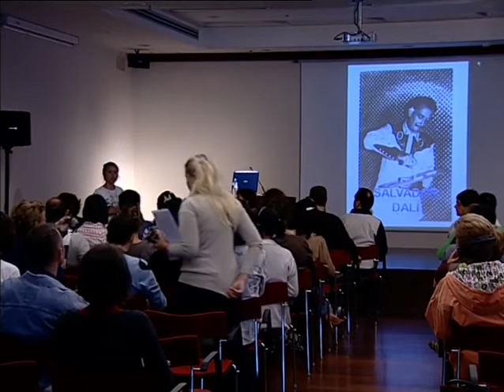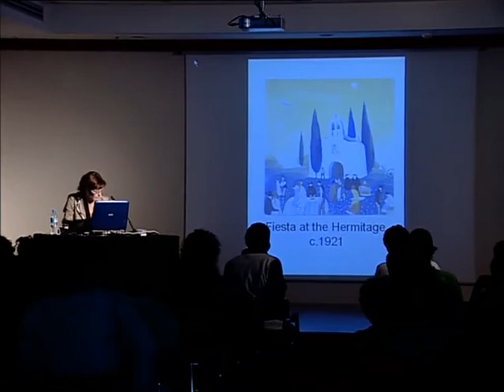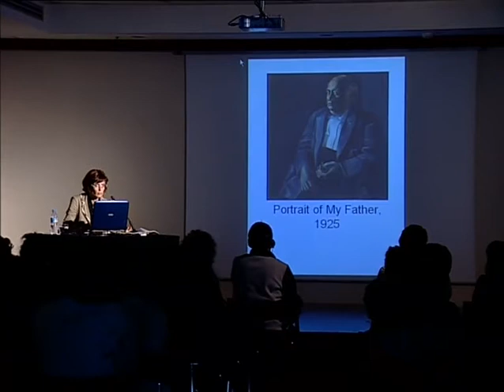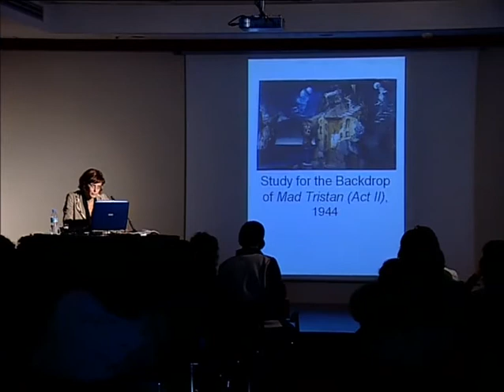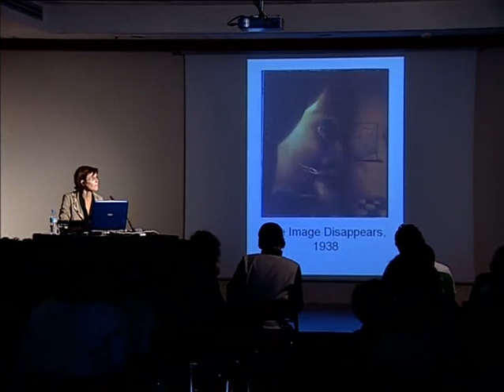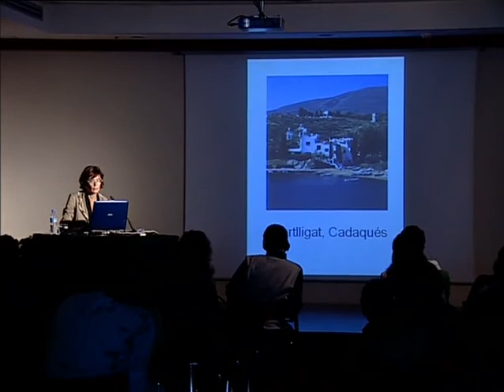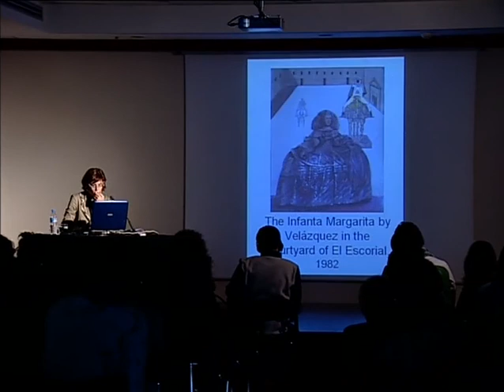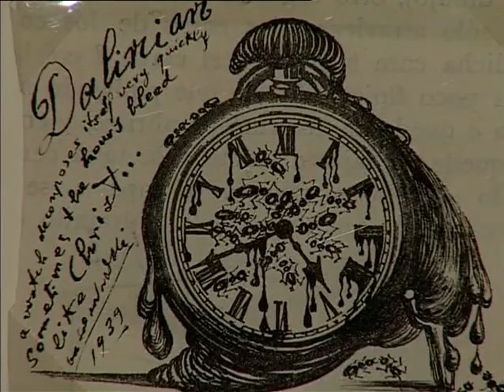Salvador Dali'nin Yaşamı ve Eserleri - Montse Aguer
Dali'nin 20. yüzyılda başlayıp sona eren ve sanatçının çağını aşan, geliştiren ve dönüştüren 60 yılı aşkın yoğun yaratıcılığı.
Salvador Dali, hiç kuşkusuz evrensel sanatçıların en önemlilerinden ama aynı zamanda en çok yanlış anlaşılan sanatçılarından biri. Parlak fikirleri, garip kişiliği, eserlerinin niteliği, bir sanatçı olarak olağanüstü yeteneği, kılı kırk yaran titizliği, büyük bir ustalık gerektiren suluboya ve renk tekniğine olağanüstü hâkimiyeti ve bir benzeri olmayan sınırsız düş gücü inkâr edilemez. Dali geçmişten miras kalan geleneklere derin bir saygıyla son derece modern bir duygu dünyasını birleştirdi.
Salvador Dali, Rönesans sanatçıları gibi kendini tek bir ifade biçimiyle sınırlamadı. Bunun ötesine geçmek, yeni keşifler yapmak, yeni metot ve teknikleri denemek istedi. Rönesans sanatçılarından daha iyisini yapmayı hedefleyerek artistik ifade biçimini çeşitlendirdi ve çok düzlemli bir hale getirdi. Aynı zamanda ressam, yazar, film yapımcısı, tasarımcı ve illüstratördü. Ama tüm bu alanlarda her zaman Dalí olarak var olmayı bildi.
Dali belirgin total bir sanat eseri fikrinin, yani kamusal-özel ve artistik yaşamının birbirine geçtiği, karakterle sanatın yan yana var olduğu bir yaklaşımın doruğa ulaşmasını temsil eder. Bu tavır onun son eserinde, Figueres’teki Dali Tiyatro Müzesi’nde sembolleşir. Dali’nin dediği gibi: "Bütün resimlerim kozmogonimin sadece küçük bir parçasıdır."